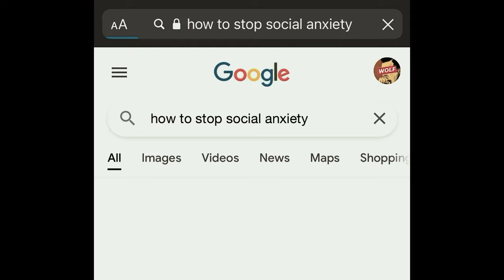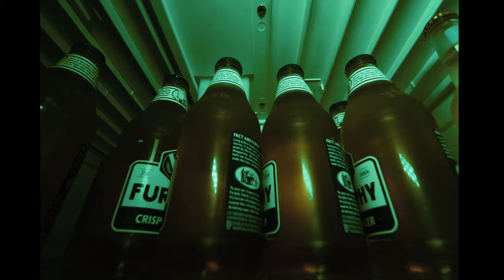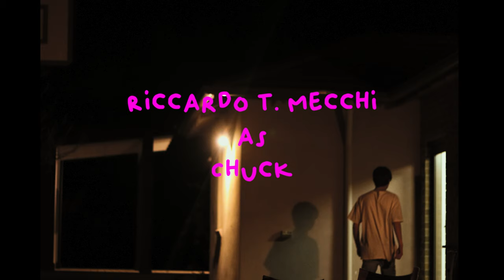Wild Mushroom | Short Film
Being a teenager has its up's and downs, its moments of tranquillity and moments of limited time. Miles is a 17-year-old filmmaker who struggles with anxiety, especially social anxiety. When Miles is invited to a bomb fire to meet potential friends and collaborators, he decides to resort to alcohol to suppress his natural state.